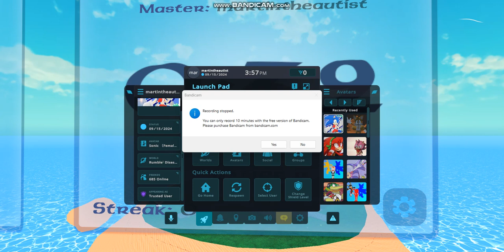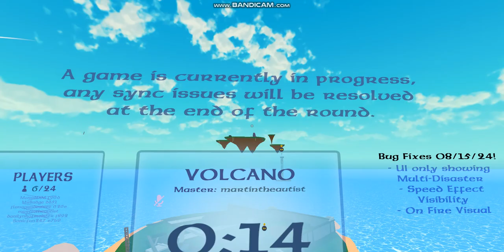Hedgester Sonica & Friends play Rumble: Disaster Survival Part 1 (VRChat)